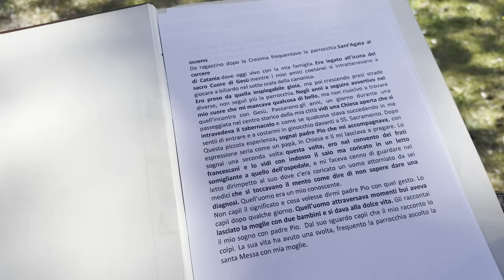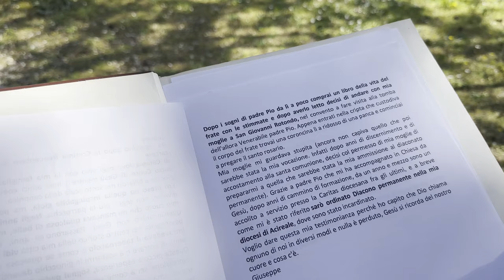Ho sognato Padre Pio e mi ha detto cosa fare